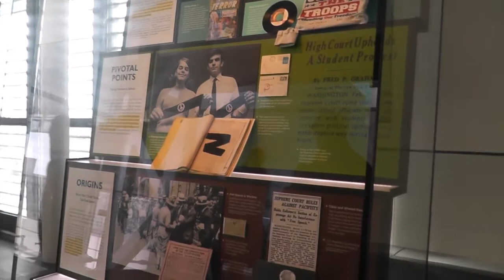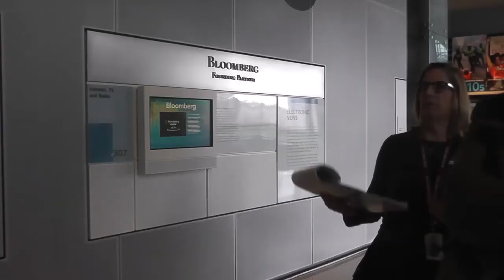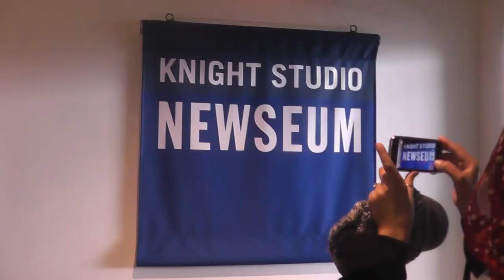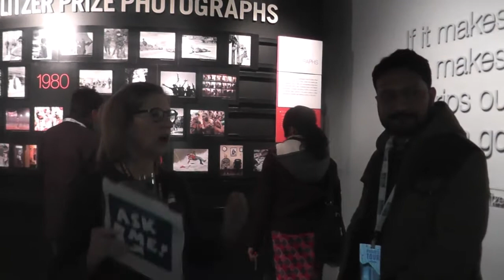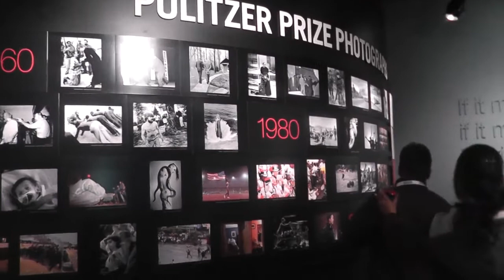Museum of News | Washington | TEA-Pakistan-2016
Teaching Excellence & Achievement (TEA) Pakistan Program fellows visiting U.S. This video is the last of five parts of the Newseum videos. To take a short full video tour to Newseum, please start watching from part I/IV.